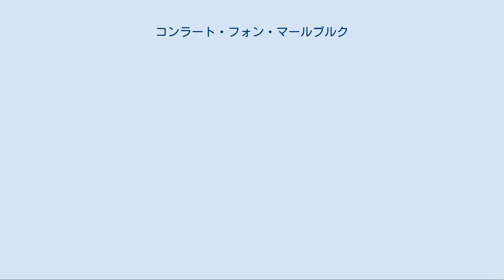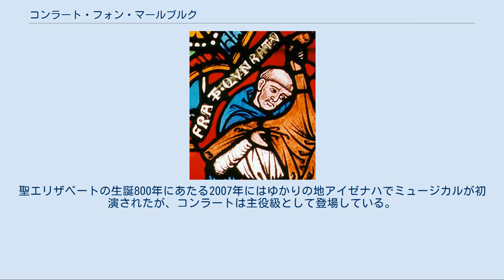コンラート・フォン・マールブルク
エリーザベト・フォン・テューリンゲン
コンラート・フォン・マールブルク（聖エリザベート教会のステンドグラス） コンラート・フォン・マールブルク（Konrad von Marburg, 1180年/1190年頃 - 1233年7月30日）は、中世ドイツの修道士、異端審問官、十字軍運動指導者。
マールブルク・アン・デア・ラーンを中心に活動し、聖女エリザベートの告解師父として知られる。
 コンラートの記録が最初に見られるのは、1214年に行った説教についてである。
史料には「マギスター」（学者）や「修学者」としてしばしば言及されており、おそらく大学、しかもパリ大学で学んだものと思われる。
コンラートが最初に活動したのがエルザス地方であったこともそれを裏付けていると思われる。
後にラインラントやテューリンゲンに移り、十字軍に参加するよう群衆に呼びかける説教を野外で行い、新たな十字軍運動への機運を高めた。
 1215年、ローマ教皇インノケンティウス3世から、ドイツの聖職者の生活態度や信仰を改善させるよう指導する権限を与えられた。
熱心な活動を通じてテューリンゲン方伯領を治めるルードヴィング家と親交を結ぶようになったため、同家に嫁いで来たハンガリー王女エリザベートの師父に任ぜられた。
コンラートはエリザベートに対して敬虔に生活するよう厳しく指導した。
さらにコンラートはテューリンゲン方伯ルートヴィヒ4世を神聖ローマ皇帝フリードリヒ2世が行う第6回十字軍に参加させることに成功した。
さらにコンラートは、十字軍に従軍して不在となったルートヴィヒ4世に代わりテューリンゲンの宗教指導者となった。
 コンラートはその禁欲と清貧な生活で知られ、尊敬を集めた。
コンラートが移動する時には熱心な支持者が後に付き従ったという。
こうした宗教的禁欲主義と清貧への尊敬は当時のヨーロッパでの神父に一般的なものだった。
一方で清貧運動からはカタリ派やワルドー派が生まれたが、カトリック教会はこれを異端と見なして根絶するよう命令し、教皇グレゴリウス9世は異端審問官を設置し、異端狩りのために各地の司教から独立した権限を与えた。
コンラートは教皇から直接異端審問官に任ぜられた最初の一人であり、異端審問を独自に行うことが出来るようになった。
 ルートヴィヒ4世は従軍中に病死し、ルードヴィング家には若い未亡人エリザベートが残された。
コンラートはエリザベートの未亡人としての遺産相続をルードヴィング家と争ったため、エリザベートと共にヴァルトブルク城を離れマールブルク・アン・デア・ラーンに移った。
教皇グレゴリウス9世は自らエリザベートの未亡人としての権利を認める書簡を送った。
コンラートはエリザベートの得た遺産から病人や貧民を保護する病院を建設し、エリザベートは自らそこで働いた。
後に列聖されることになるエリザベートに対するコンラートの指導は厳しさをきわめ、エリザベートの子供達を奪って修道院に入れ、エリザベートをその友人達同様に鞭打ったり監視させたりした。
衰弱したエリザベートは1231年に24歳で死去した。
 貧民や病人に尽くしたエリザベートの遺体には奇跡が起きたと言われるようになり、コンラートは教皇庁に列聖を申請した。
そのためにコンラートはエリザベートの短い伝記を著したが、これがコンラートの残した唯一の著作となり、エリザベートの従者が残した証言と共にこの聖女に関する貴重な記録となっている。
列聖調査は異例な早さで行われることになったが、コンラート自身がエリザベートの列聖を見ることはなかった。
 コンラートの下、ドイツでは異端審問が激しさを増していた。
グレゴリウス9世の勅令をたてに、コンラートは異端審問の期間を短縮し、猶予を与えず被告を火刑台に送り込んだ。
コンラートは異端者を悪魔崇拝者として扱った。
コンラートの告発に基づいて、グレゴリウス9世は1233年にドイツにおける異端に関する書簡「Vox in Rama」を著している。
コンラートは異端狩りのためなら貴族や諸侯に対しても遠慮なく接したため、その恐れや憎しみを買うようになった。
 コンラートはラインラントの有力な支配者ハインリヒ・フォン・ザイン（3世）を異端者支持者として告発したが、ハインリヒ3世はコンラート自身による審問を避け、大司教座のあるマインツ大聖堂でローマ王（ドイツ王）ハインリヒ（7世）の臨席の下に帝国裁判として行わせることに成功した。